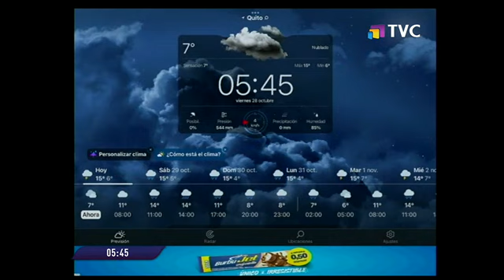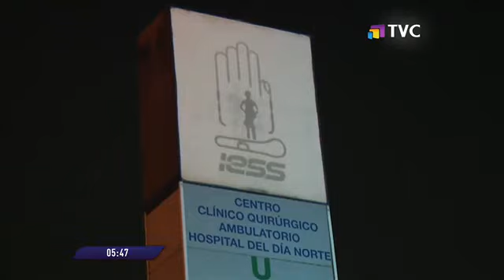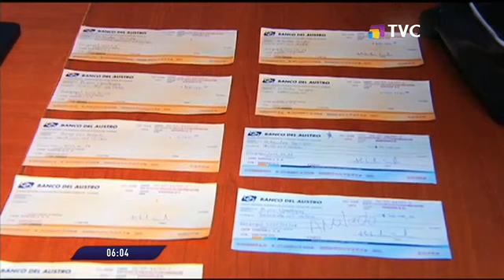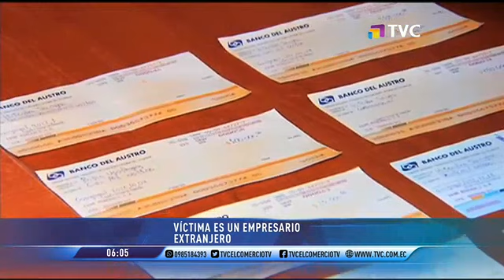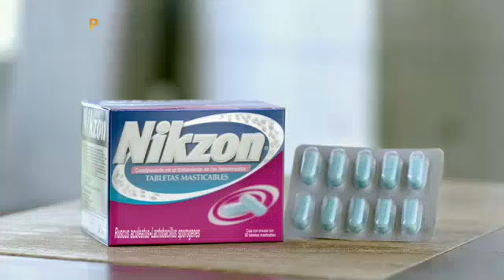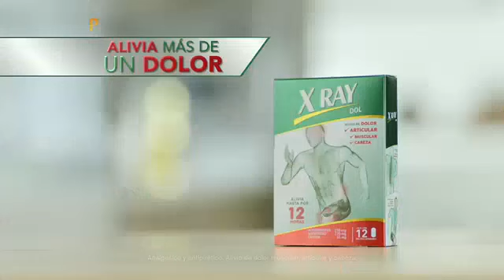TVC A Primera Hora: Programa del 28 de Octubre de 2022